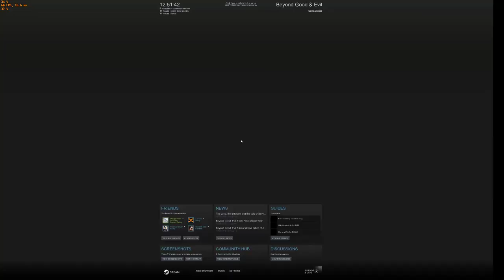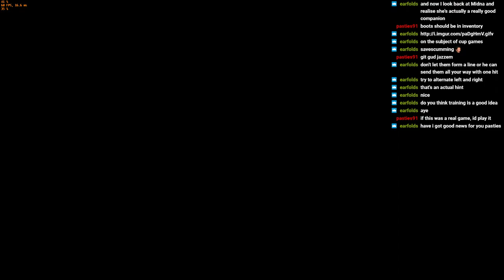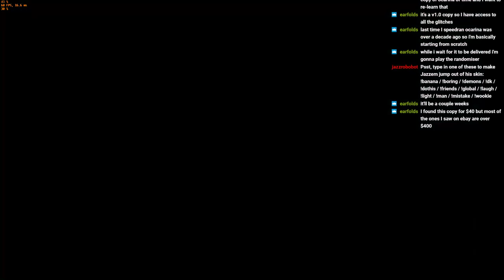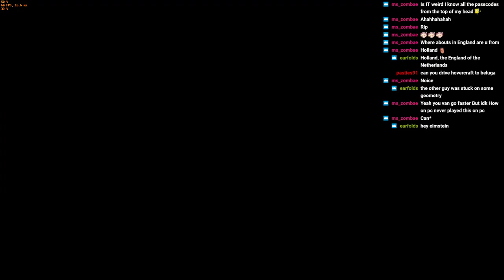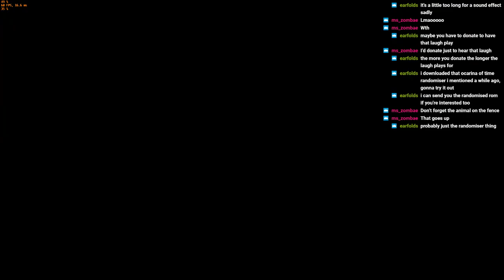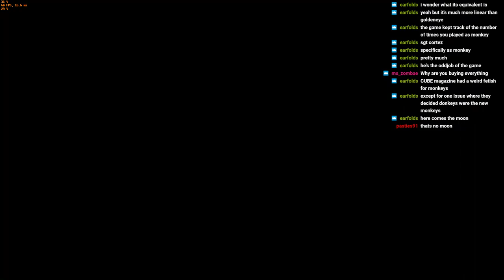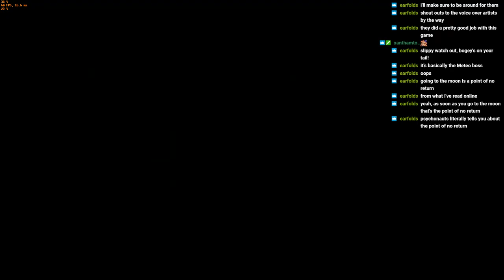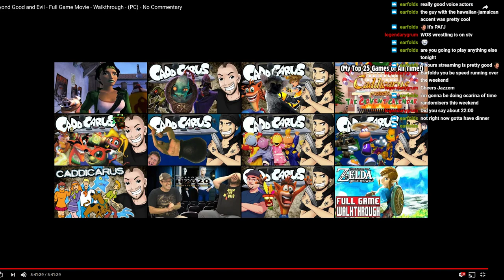Beyond Good & Evil pt5